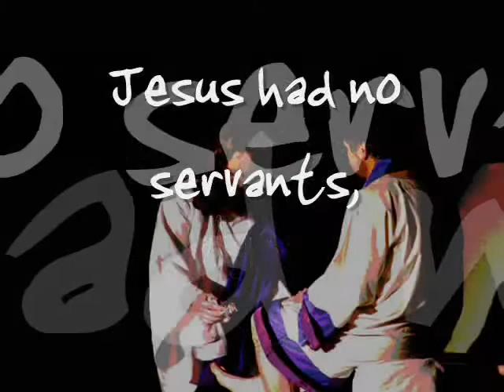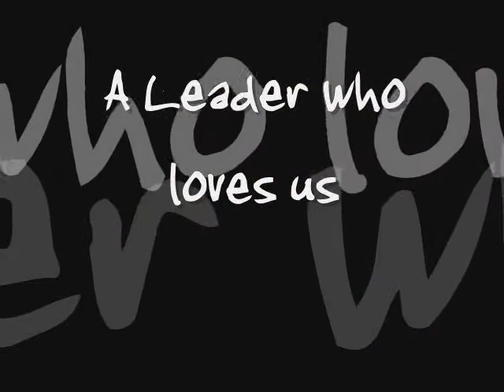King of the Ages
Created for a worship Service @ Roxborough Presbyterian Church - Jesus - He is the King of the Ages
Jesus had no servants, yet they called Him Master.
Had no degree, yet they called Him Teacher.
Had no medicines, yet they called Him Healer.
Had no army, yet kings feared Him.
He won no military battles, yet He conquered the world.
He committed no crime, yet they crucified Him.
He was buried in a tomb, yet He lives today.
Feel honored to serve such a Leader who loves us.

RPC